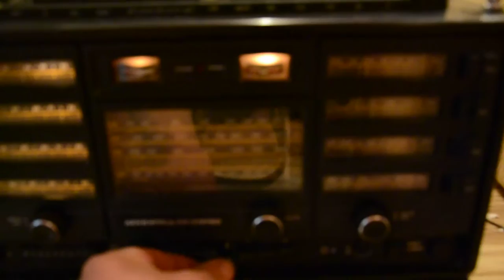Радиоприемник высшего класса"Ленинград 010 стерео СССР.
Радиоприемник высшего класса"Ленинград 010 стерео продан.